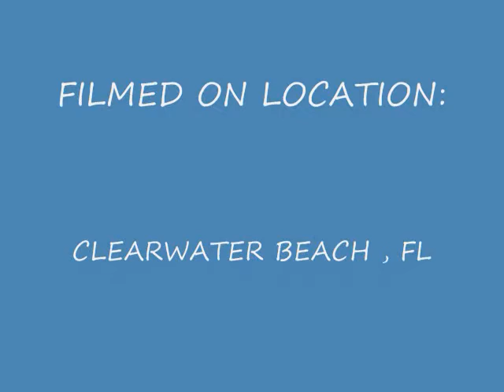A DELIGHTFUL VIDEO -different music-11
SUNSET AT CLEARWATER BEACH FL . LISTEN TO THE MUSIC AND THE WAVES OF THE GULF OF MEXICO